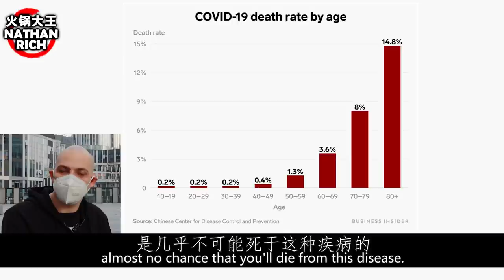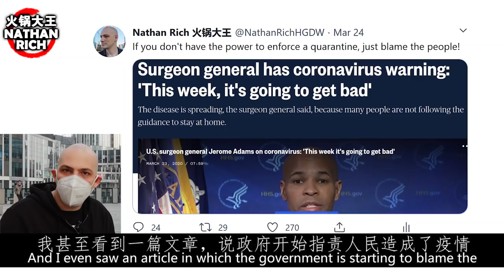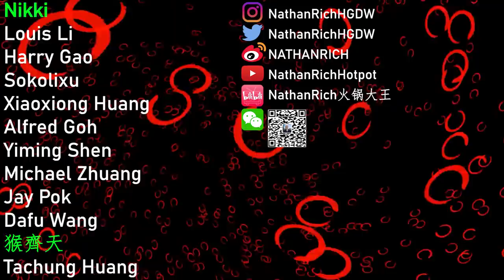✖️COVID-19 PANIC!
People are panicking about COVID-19. Now's not the time... it's too late.